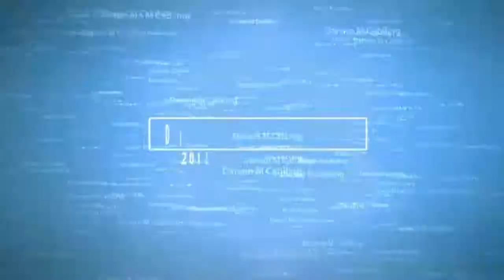Yeheey Grand Launching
Yeheey Grand Launching on May 13, 2018.

Video by : Yeheey VP JB